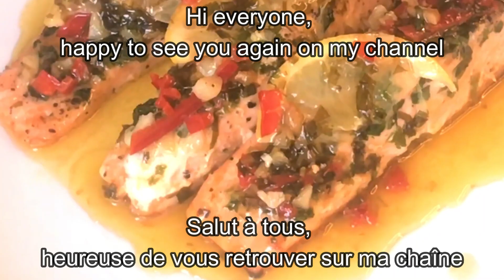i have never eaten such a delicious salmon.so tender recipe with Lemon and Butter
This is one of my best easy and delicious fish recipes,with Lemon Butter Sauce. My whole family loves this wonderful recipe, and I am very happy when I prepare it for them. My family really appreciates it. Cooking this dish is simple and easy. Just follow all my steps, and dinner is ready, and everyone is happy. Please write in the comments if you like this recipe and what are the main ingredients you prefer cooking right now.

 ingrédients
►3 filets  of  salmon
► salt & pepper
►one chili
► butter
► fresh parsley, minced

dear viewers
if you liked this video, you can help grow the channel:
Rate the video! 👍 - I will be very happy about it and it will help the development of the channel.
 you can ask me a question about the recipe. I will be  very happy to answer you. or suggest recipes you want me to cook
Thank you for your watching